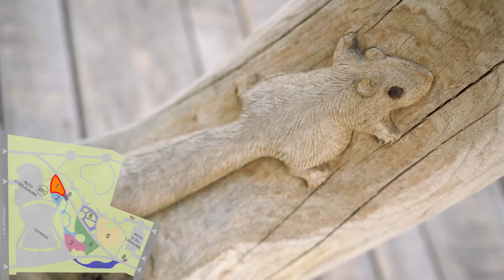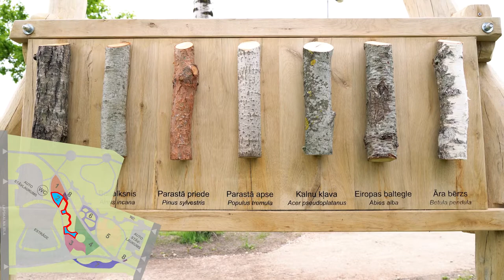LABIE KOKI_KONSTRUE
Pirmais Latvijā 100% ozolkoka bērnu rotaļu un atpūtas laukums Jelgavā ir ATVĒRTS!😍
Esam bezgala priecīgi, ka KONSTRUE daudzo mēnešu rūpīgais darbs ir pārpildīts ar smiekliem, jautrību un  pozitīvām emocijām. Nāc arī Tu!
Par laimīgu bērnību!